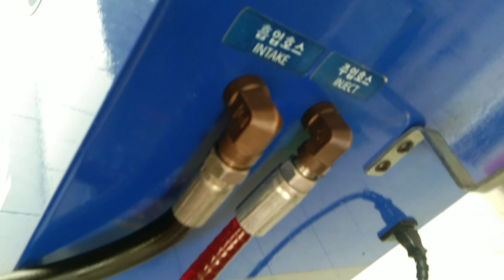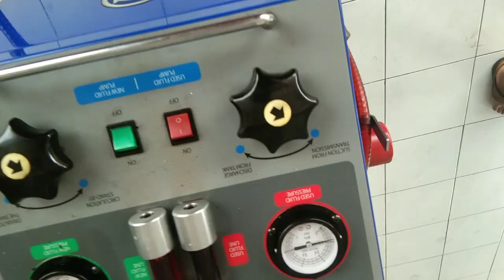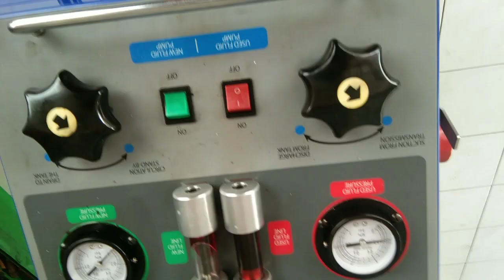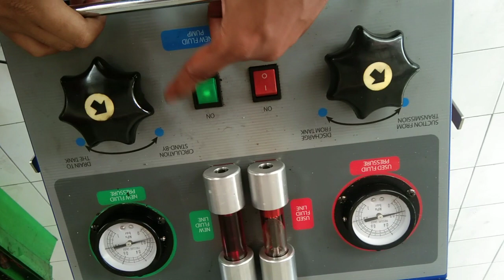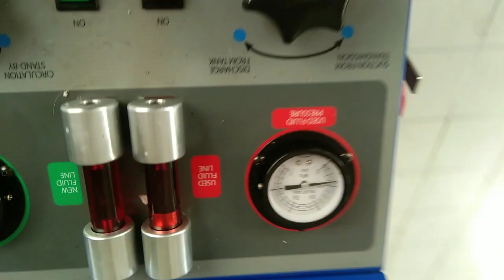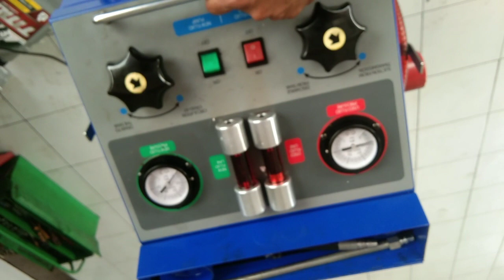CARA KURAS OLI MATIC TOYOTA RUSH 2014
proses flusingboli matic toyota rush,untuk oli maticnya pakai toyota T-IV